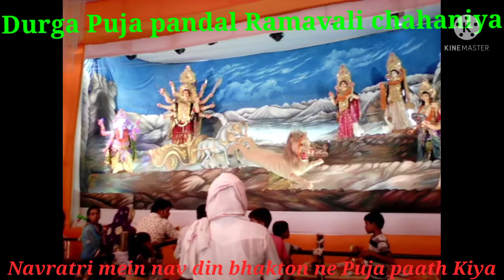Durga Puja Pandal Chahaniya Chandauli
Kripya my YouTube Instagram Facebook Page follow Karen

Mahendra Pratap

【THANKS FOR WATCHIING THIS VIDEO】
Mahendra Pratap
Frm-Chandauli UttarPradesh( india )

Mahendra Pratap
From- Uttar Pradesh {India} mahendrapratap# MP Vlog